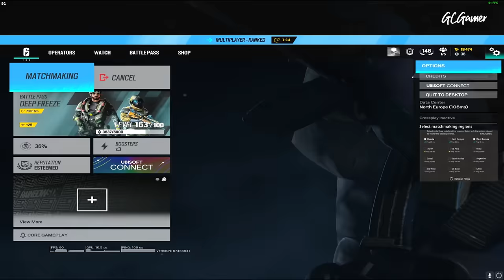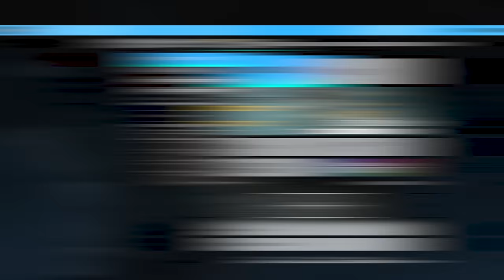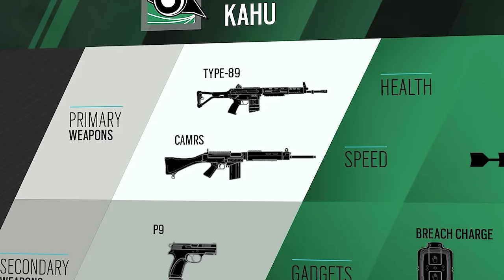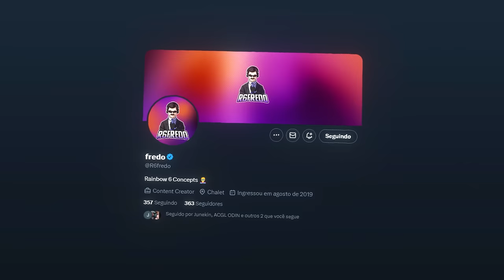SENS REWORK, Grim ELITE, Cards DE TIME & MAIS! | Como Seria? - R6: Siege Wishlist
► Capítulos
00:00 Introdução
00:24 1. Balanceamentos
02:47 2. Concepts
04:14 3. Uniformes
05:14 4. Skins de time
06:48 Fechamento